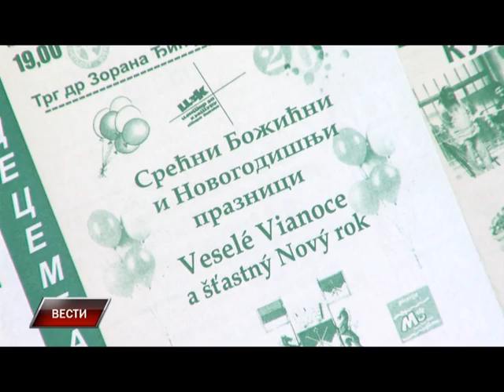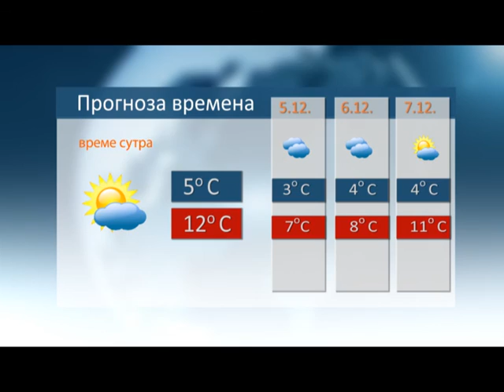Vesti 03 12 2015